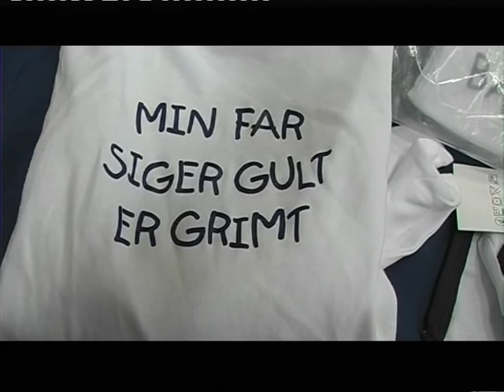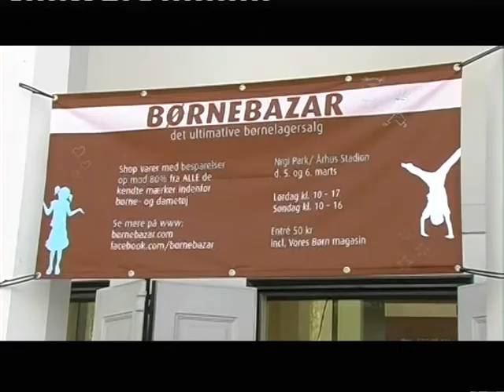Børnebazar på Aarhus stadion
Endelig har et længe savnet arrangement fundet vej til Århus!  For nogle uger siden kunne  børnefamilien komme til et lagersalg samlet i én stor Børnebazar.. Det foregik Nrgi park/ Århus stadion